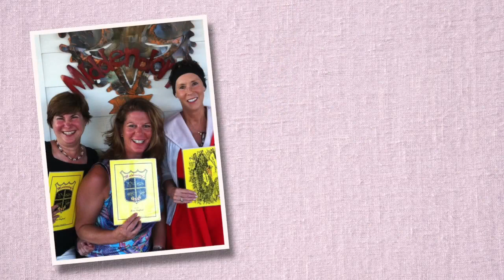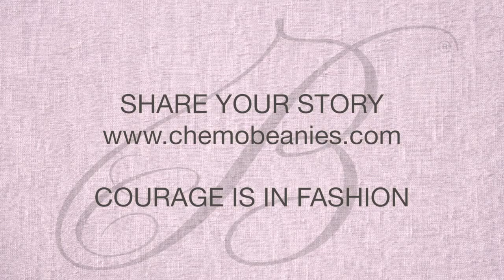Chemo Beanies Stories March